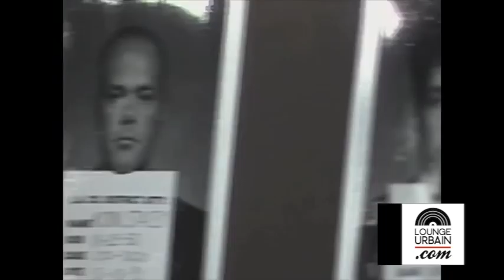LOUNGEURBAIN.TV: POP Montréal - Uprising Hip Hop & The LA Riots